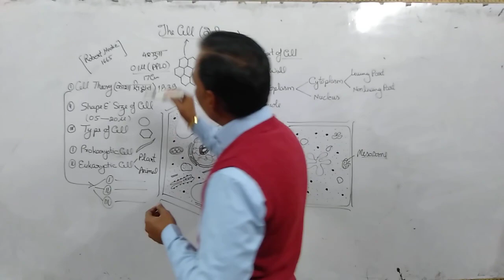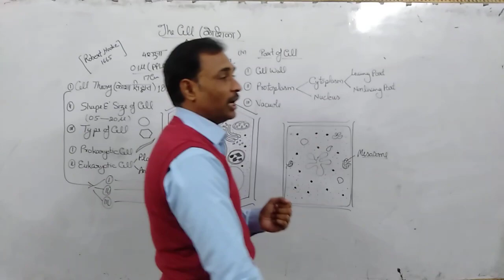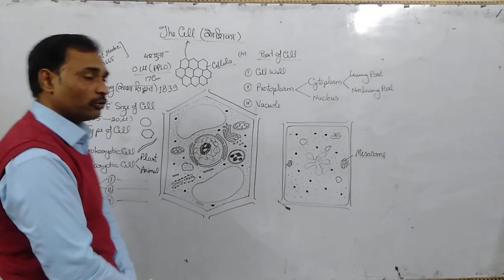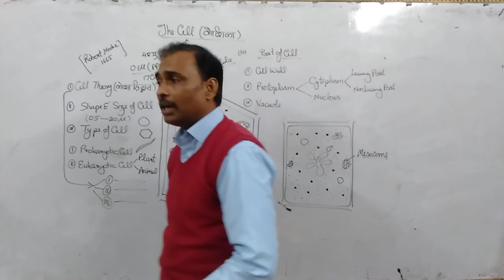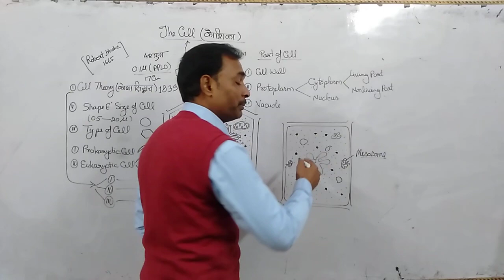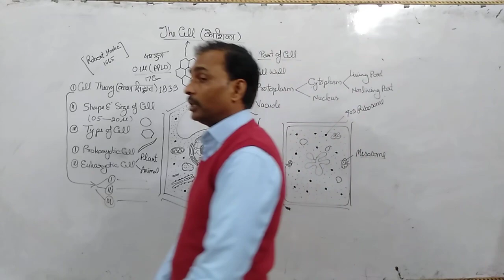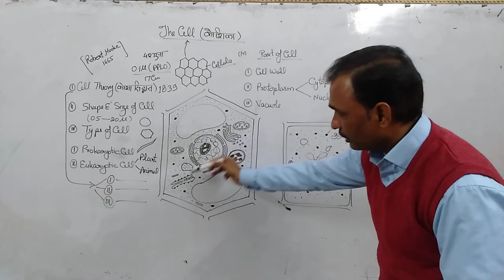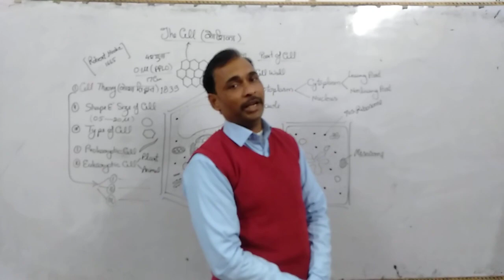The Cell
Biology Classes